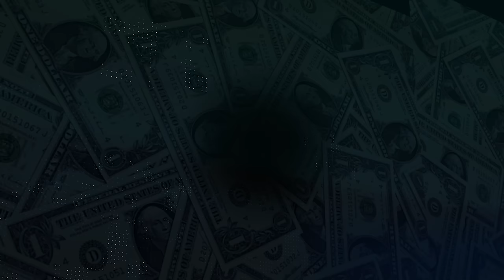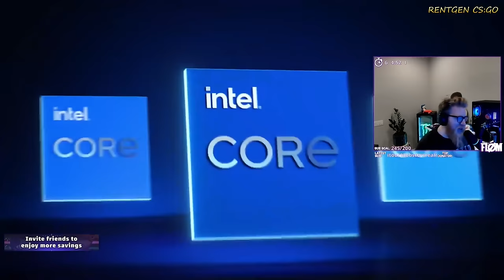PRO PLAYERS & STRS REACT TO DONK INSANE PLAYS!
🔔Don't forget turn your notification to see next video.